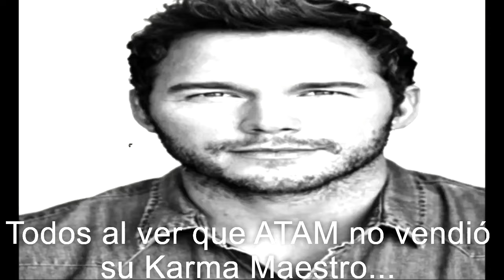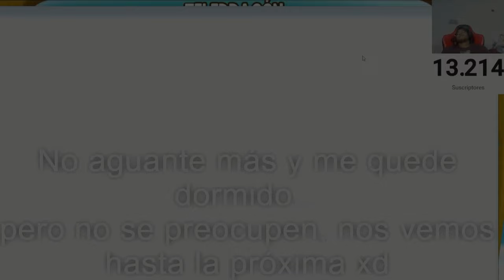🌈 EXPULSANDO KARMAFANS DE LA ALIANZA 🌈dragoncity